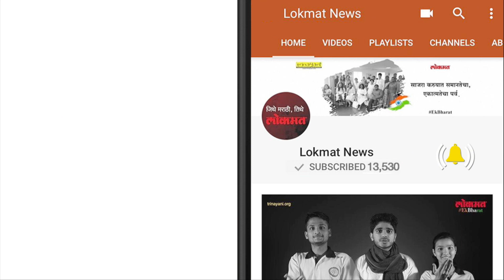त्यांच्या म्हणण्यानुसार आफ्रिकेच्या विजयात मोदींचा हात ! | लोकमत मराठी बातम्या | Lokmat News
[1:23 PM, 1/18/2018] Vinay Thikana: सेंच्युरिअनच्या मैदानात रंगलेल्या  दुसऱ्या कसोटीतील पराभवामुळे भारतीय संघाचा दक्षिण आफ्रिकेतील पराभवाचा दुष्काळ संपवण्याचे स्वप्न धुळीस मिळाले. भारताच्या पराभूत करत दक्षिण आफ्रिकेने मालिका खिशात घातली. पदार्पणाच्या सामन्यात दक्षिण आफ्रिकेच्या एंगिडीने दुसऱ्या डावात सहा विकेट्स घेऊन सर्वांचे लक्ष वेधले. भारताच्या पराभवानंतर एंगिडी ट्विटरवर ट्रेंडमध्ये आला आहे. नेटकरी त्याच्यावर कौतुकाचा वर्षाव करताना दिसते. विशेष म्हणजे एका नेटिझन्सने भारताचे पंतप्रधान नरेंद्र मोदीचा एका लहान मुलासोबतचा एक फोटो शेअर करुन  एंगिडीला मोदींनी विजयी मंत्र दिला होता, असे  विनोदी ट्विट केले आहे.